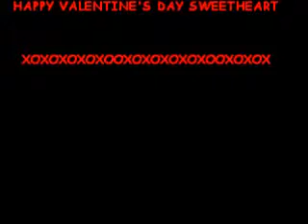BRAND NEW MAN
MY VALENTINES SONG=